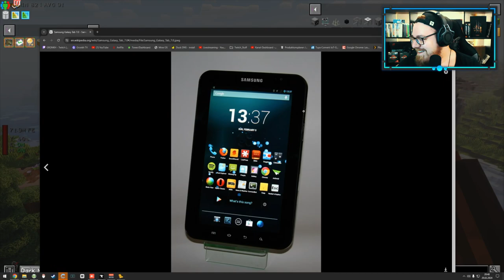JFK Mega - Tür Verkleidung 🌍